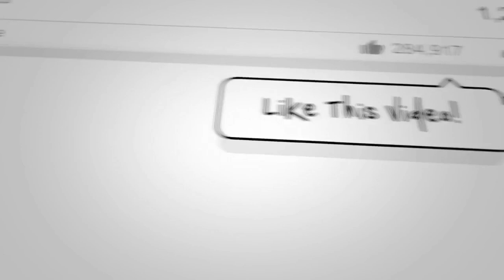A Hundred Thousand Dollar Note At Zero Percent Financing, Is it Possible?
In this short video, Tracy Rewey will provide a sample computation of how can you sell a hundred thousand dollar note at zero percent financing. Watch this short video now to find out more.

“ I would love to buy a property with zero percent but I would never create a note at zero percent.” - Tracy Rewey

Tracy Rewey of Note Investor and Diversified Investment Service shares her 20+ years of insider secrets with real-life examples that help you realize profits today and build cash flow for the future.

Tracy began her career in real estate closings and title searches leading to a position with Metropolitan Mortgage & Securities. During her 10 years with Metropolitan, she mastered a variety of positions including broker relations, investment analysis, closing management, underwriting, and BrokerNet™ software development.

Tracy left her position as Vice President of Metropolitan in 1997 to open Diversified Investment Services, Inc, with her husband and business partner, Fred Rewey. From start-up note brokers to corporate officers for the nation’s largest note buyer, their experience covers all aspects of marketing, closing, underwriting, and servicing cash flow notes.

- “196 Note Investing with Tracy Z on Real Estate Investor Show - Hard Money for Real Estate Investors!”